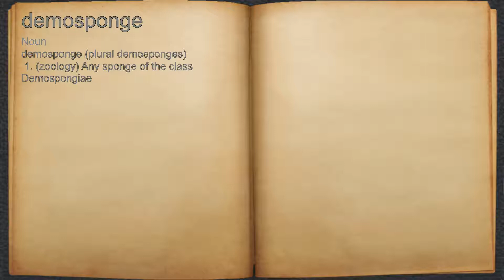What does demosponge mean?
A spoken definition of demosponge.

Intro Sound:
Typewriter - Tamskp